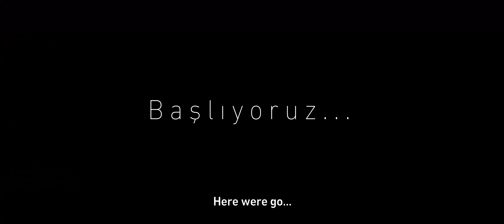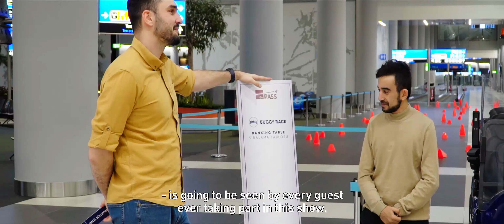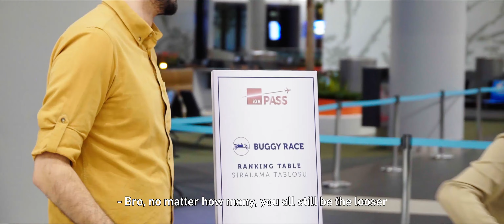Konuklar: Halil Söyletmez & Doğa Konakoğlu! | Terminal Günlükleri ✈️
İGA Pass TV YouTube kanalından herkese merhaba! Terminal Günlükleri’nin 2. bölümü yepyeni konuklarıyla tüm hızıyla devam ediyor! 📣 Ekin Eylem Ulaş ’ın bu videodaki konukları; Halil Söyletmez ve Doğa Konakoğlu! 👊 Yepyeni ve heyecanlı “Buggy Race” parkuru videomuzda!

Konuklar: Halil Söyletmez & Doğa Konakoğlu! | Terminal Günlükleri videomuzu beğendiyseniz, İGA Pass TV'nin en yeni videolarına da göz atabilirsiniz:

İGA Pass YouTube kanalımızda; size sunduğumuz tüm hizmetleri ilgi çekici ve
bilgilendirici içeriklerle aktarıyoruz. Misafirlerimize sağladığımız konforu ve
lüksü, hayallere giden yolculukları keyifli bir deneyime dönüştürme
süreçlerimizi ve hizmetlerimizle alakalı eğlenceli konuları çeşitli içeriklerimiz
aracılığıyla bu kanaldan takip edebilirsiniz.
Seyahatin en keyifli halini sunan İGA Pass, iyi seyirler ve iyi yolculuklar diler!